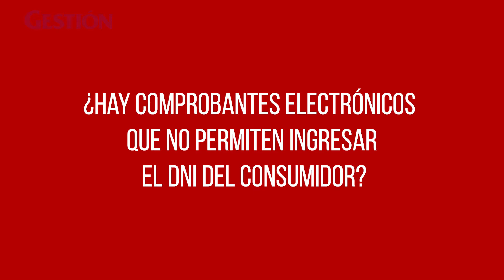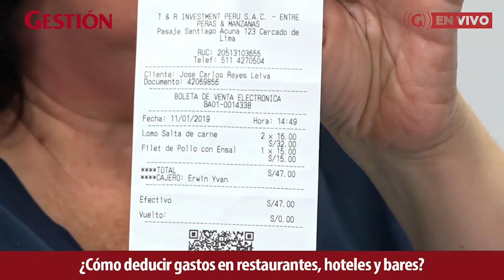Deducción en restaurantes, hoteles y bares: Así se debe llenar el comprobante electrónico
El dato clave a registrar es el número de DNI o RUC en la parte superior del comprobante de pago, indicó la Sunat.

Entrevista: José Carlos Reyes
Edición; Jiordy Arrelucea